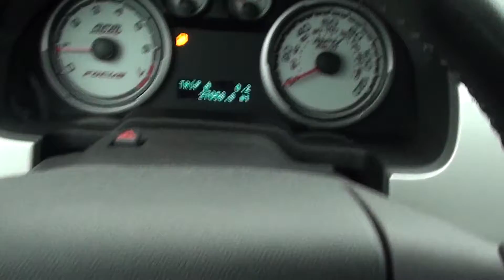FOR SALE 2012 FORD FOCUS SES 1 OWNER!! STK# P5958